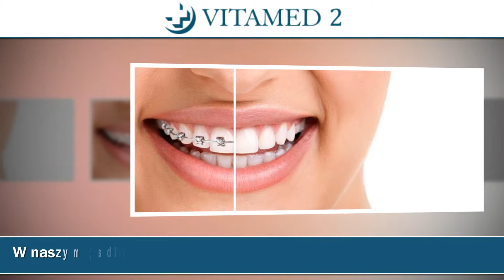Ortodonta leczenie wad zgryzu Szczecin Vitamed 2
Gabinet Vitamed 2 znajduje się w Szczecinie. Specjalizujemy się w przeprowadzaniu leczenia ortodontyczne. Możemy Państwu zaproponować leczenie wad zgryzu. Ofertę naszego gabinetu ortodontycznego kierujemy zarówno do osób dorosłych, jak i dzieci. Pomożemy w skorygowaniu uzębienia oraz uzyskaniu pięknych, zdrowych i prostych zębów. Oferujemy aparaty ortodontyczne regulowane, wyjmowane oraz stałe. Przyjmujemy w ramach NFZ.